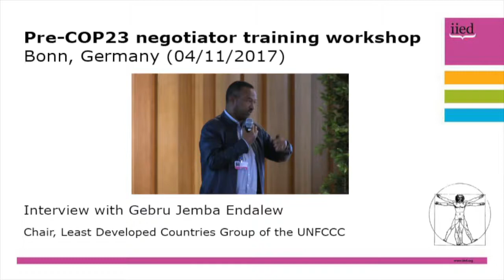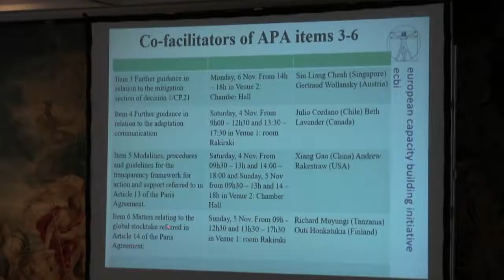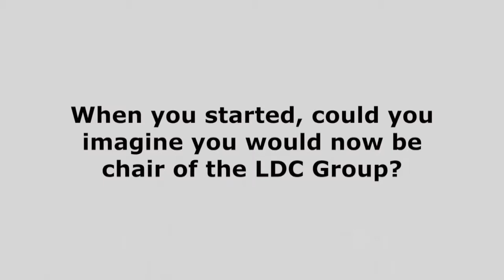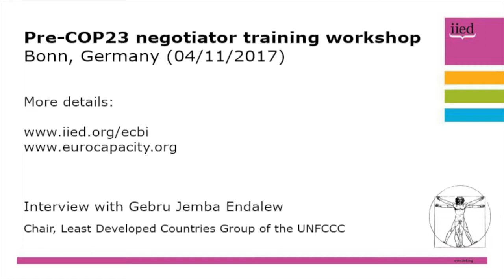Climate negotiator workshop: Gebru Jember Endalew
Before the 23rd Conference of the Parties (COP23) in Bonn, Germany, Gebru Jember Endalew, the chair of the Least Developed Countries Group as part of the UNFCCC negotiations, attended a training workshop.

The workshop participants included new negotiators and officials from more than 25 countries. They were briefed by leading climate negotiators and ambassadors, such as Endalew, as well as legal advisors.

Endalew himself has benefited from previous workshops supporting delegates from vulnerable countries. He said: "I started in 2008 in a regional workshop in Botswana, and immediately I was supported by ecbi's bursary programme for Poznan [COP14]. I was a bit confused, but I had senior negotiators coaching us and doing ecbi pre-COP workshops, so we were able to get a better picture and had an advantage compared to others who were just diving into the negotiations.

The workshop was organised as part of the European Capacity Building Initiative (ecbi), a joint programme designed to develop skills and capacity among developing country negotiators and to foster trust between different negotiating groups. The ecbi training and support programme is managed by the International Institute for Environment and Development and Oxford Climate Policy.